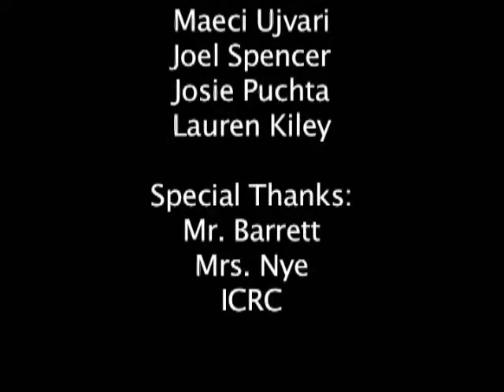Tuesday November 4th 2014